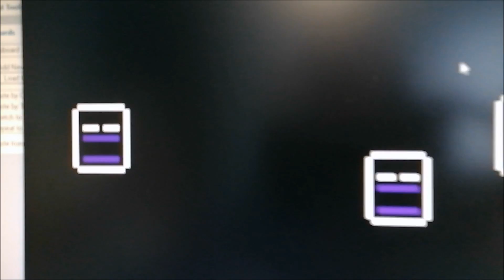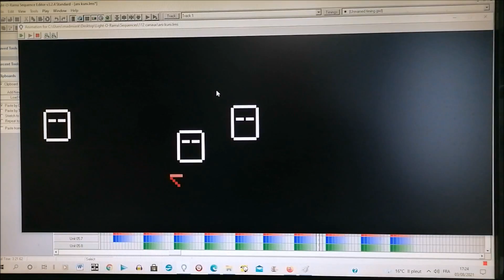Noël 2021 nouvelle synchro